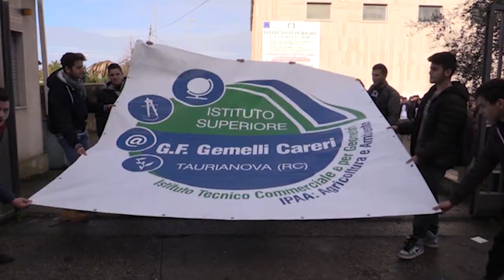"Gemelli Careri", intervista al sindaco Fabio Scionti